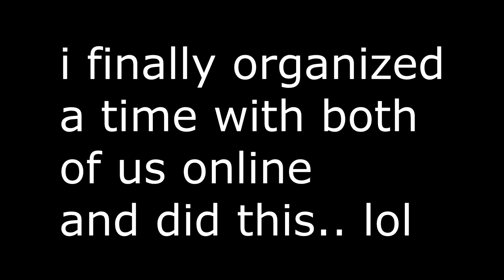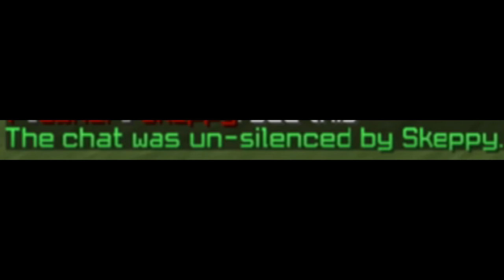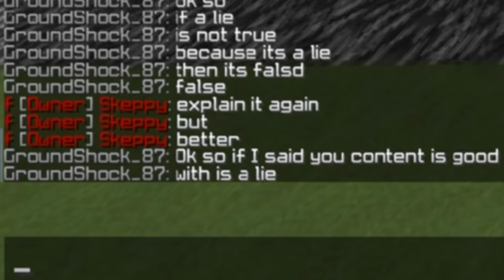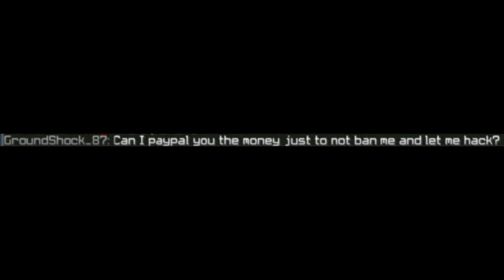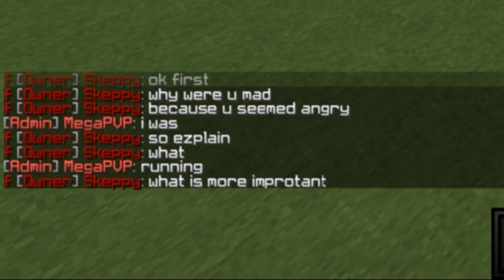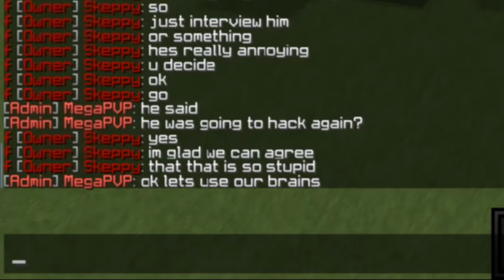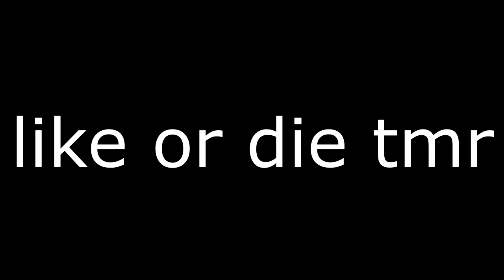Does This Minecraft Player Deserve To Be Banned? (HELP)